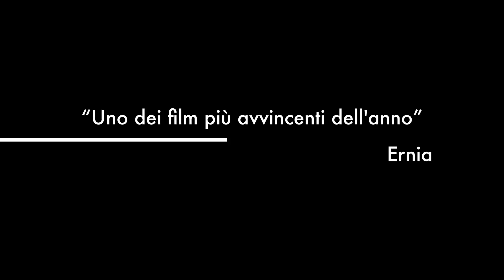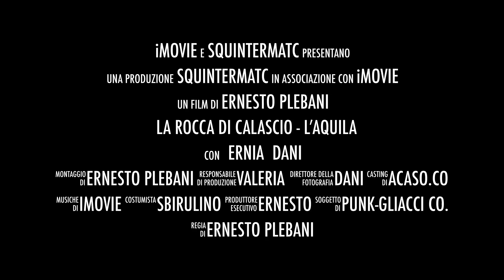La rocca di Calascio l’aquila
E' un posto che mi ha letteralmente incantato.  Arroccata sulle cime più alte c'è questo piccolo castello, nato come avamposto militare, che spicca alto nel cielo con una vista tutto attorno a dire poco spettacolare.
Si trova in provincia de L'Aquila ed è famosa per essere stata sede di riprese cinematografiche per alcune scene di film famosi. Uno di questi è "Ladyhawke" con la bellissima Michelle Pfeiffer.
A poca distanza, nella vallata sottostante, si arriva a Campo Imperatore. Un altro posto che merita di essere visto e "assaggiato" con la possibilità di comprare, prepararsi e gustare alcune specialità di carne del luogo (Arrosticini su tutto). Nella zona vennero girate alcune scene del famosissimo film Western "Lo chiamavano Trinità" e il seguito "Continuavano a chiamarlo Trinità".